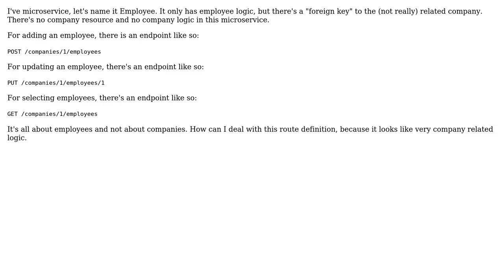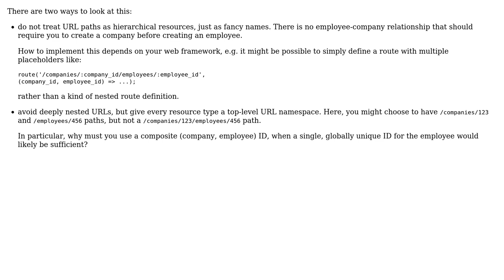Software Engineering: How to deal with non-existing parent resources in url?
With thanks & praise to God, and with thanks to the many people who have made this project possible! You are responsible for your own actions.